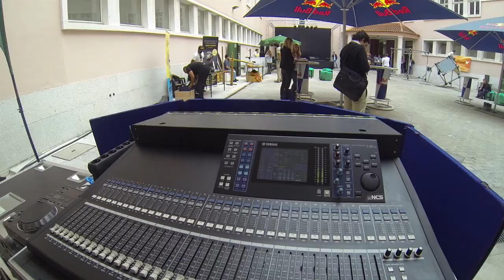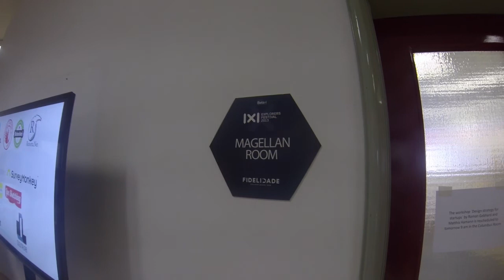Explorers Samba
Visiting Explorers Festival
Recorded: November 2013 by Matej Rancigaj
Edited: February 2014 by Matej Rancigaj